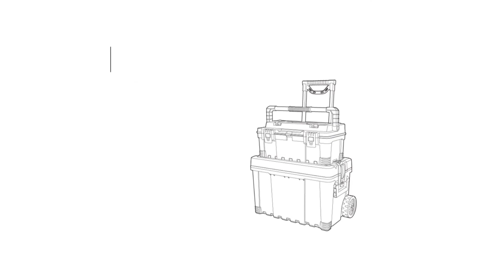Keter Hawk Cart: A Portable Tool Box for Every Job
The Keter Hawk Cart + Tool Box is the perfect mobile solution for professionals who need a reliable way to transport and organize their tools. This innovative cart combines functionality and durability, making it an excellent choice for job sites, workshops, and more.

With its convenient design, you can keep your tools securely stored and easily accessible, whether you’re on the move or working on a project. The Hawk Cart + Tool Box delivers practicality and quality in one sleek package.